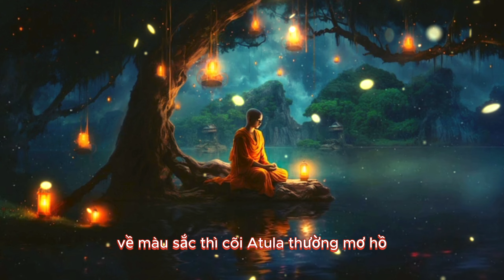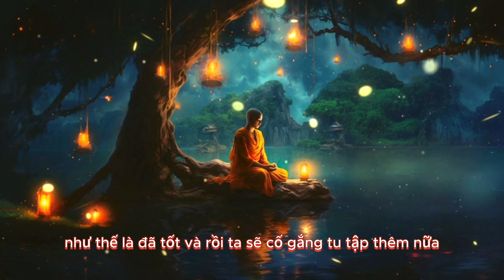Bí mật về 6 cõi luân hồi || Thần Chú Linh Ứng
Video này "Giải mã bí mật 6 cõi luân hồi - Hiểu sâu về vòng luân hồi và những bài học từ nó". Trên kênh Youtube của chúng tôi, chúng tôi sẽ đưa bạn vào một cuộc hành trình khám phá và tìm hiểu về 6 cõi luân hồi - một khía cạnh quan trọng của phật giáo và lời phật dạy. Đầu tiên, chúng ta hãy cùng nhau tìm hiểu về ý nghĩa của 6 cõi luân hồi. Luân hồi là một khái niệm quen thuộc trong phật giáo, nó ám chỉ sự tái sinh và tiếp đó là sự trải qua những kiếp sống mới liên tiếp. Từ bình đẳng, êm đềm của Chư Tôn Đức Diệu Âm thì đã sinh ra sự đối nghịch giữa tinh thần và vật chất, làm nỗi lòng của chúng ta không thể yên ổn để tạo nên 6 linh hồn "Nhĩ hồi địa" (ô nhiễm nguồn gốc mèo ông), "Thiên hồi địa" (ô nhiễm kiếp sau), "Thượng hồi bồ đề địa" (ô nhiễm thành Phật), "Thánh hồi địa" (Ô nhiễm địa ngục), "Hữu hồi bồ đề địa" (ôm nhiễm thành Phật và đồng song mã ngục), "Nhất hồi địa" (ô nhiễm một nguyên nhân trú ẩn trong Tam Thiền). Giải mã 6 cõi luân hồi sẽ giúp chúng ta hiểu rõ hơn về việc luân hồi là gì, tại sao có 6 cõi luân hồi và chúng xuất hiện từ đâu. Đồng thời, chúng ta cũng sẽ tìm hiểu về nhân quả và ý nghĩa của 6 cõi luân hồi trong cuộc sống hàng ngày của chúng ta.